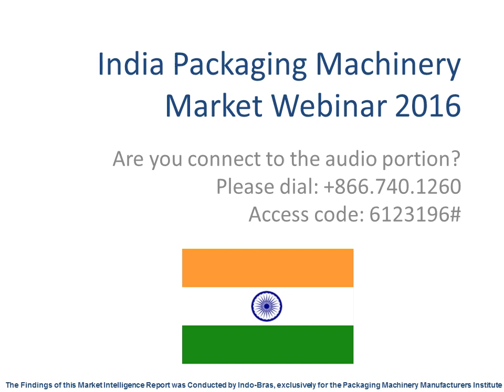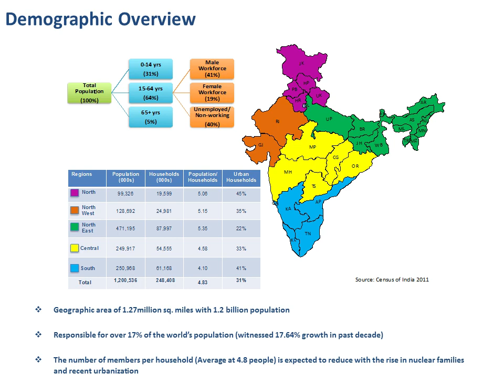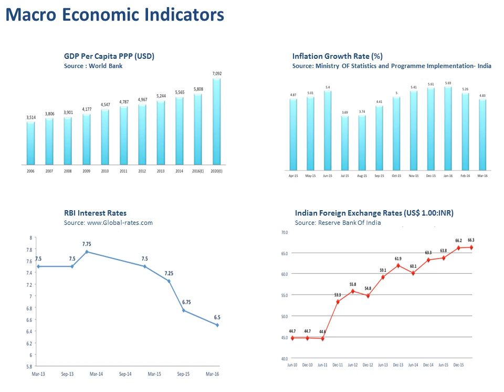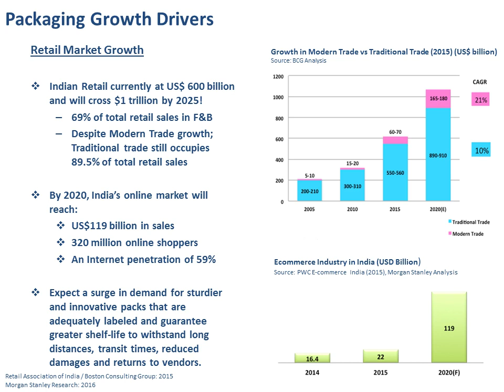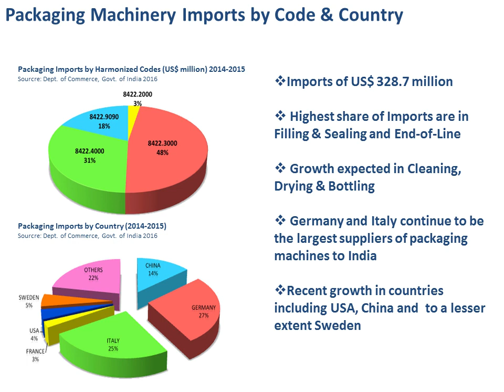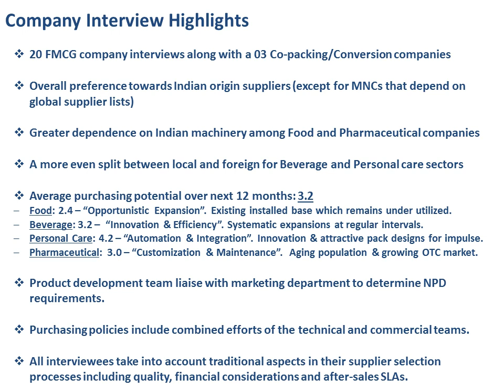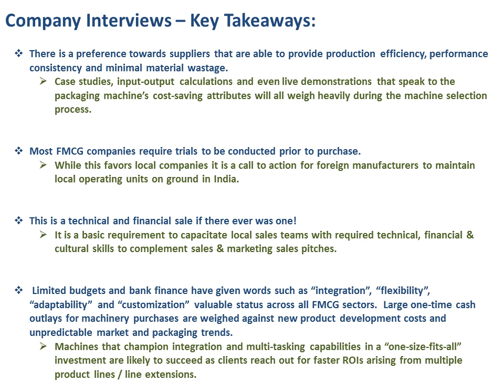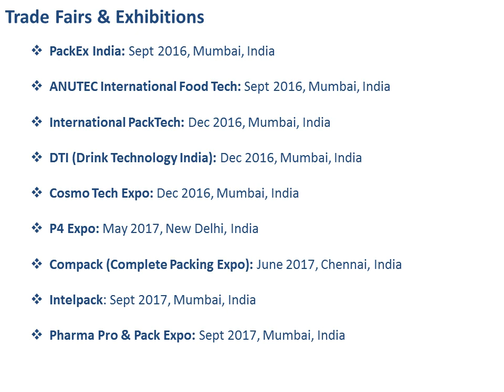India Packaging Market Webinar 2016